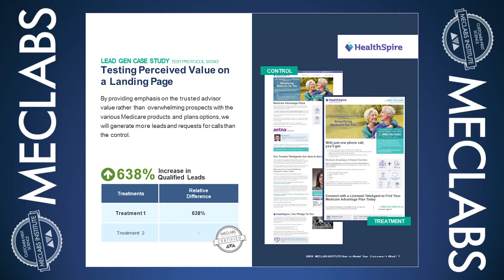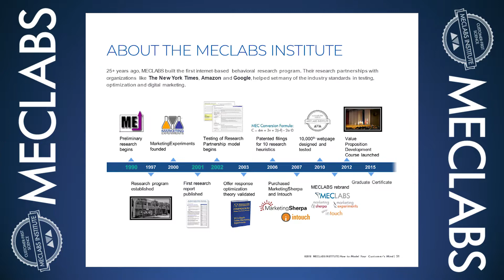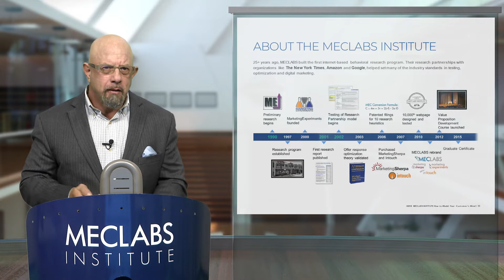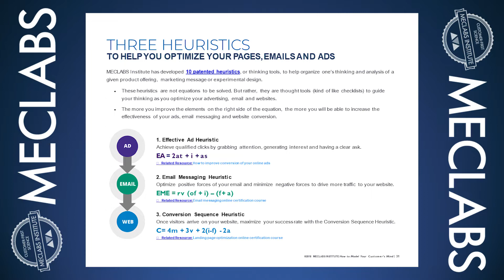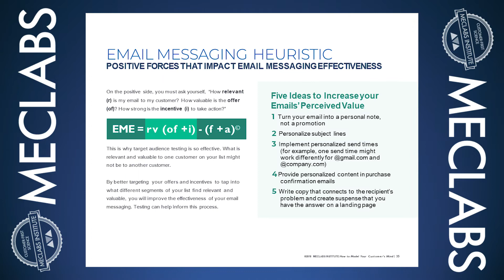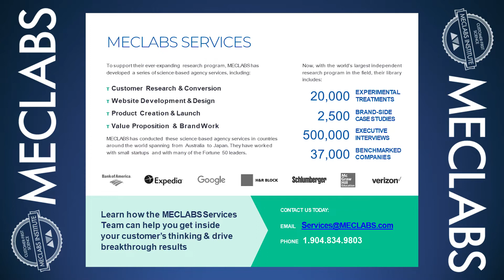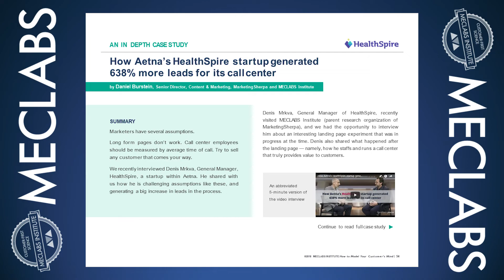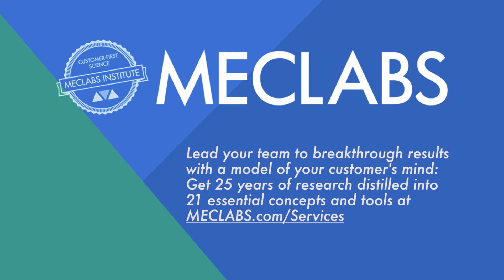How to Model Your Customer's Mind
Flint McGlaughlin discusses concepts and tools that analysts and scientists at MECLABS Institute have used to help capture more than $500 million in (carefully measured) test wins.